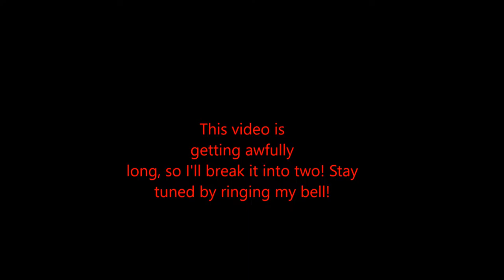Halo Wars 2 Skirmish with Aveilthe' Part 1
Hi, Guys! This time we're having a skirmish in HW2!